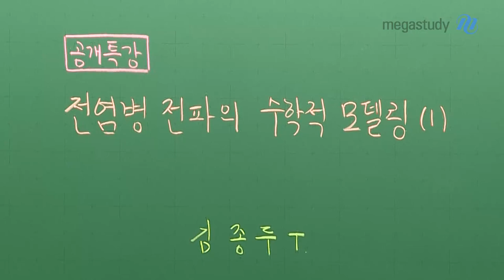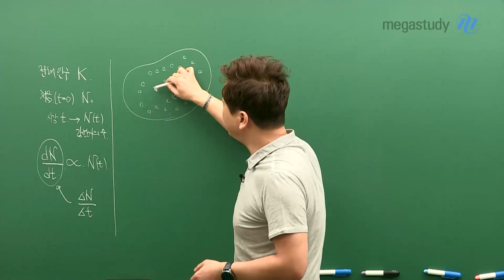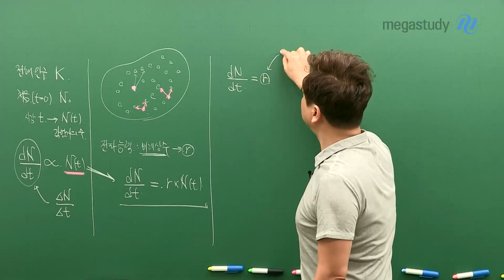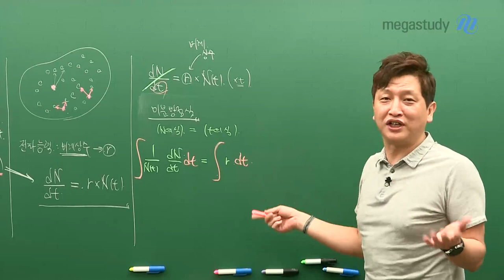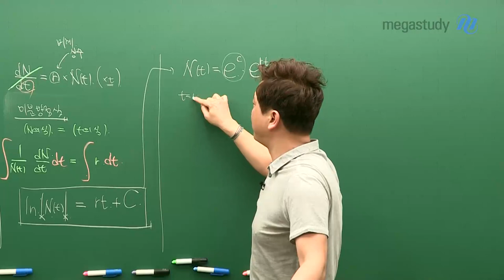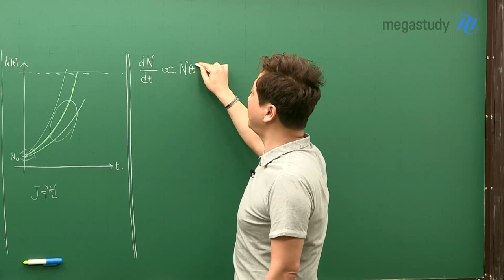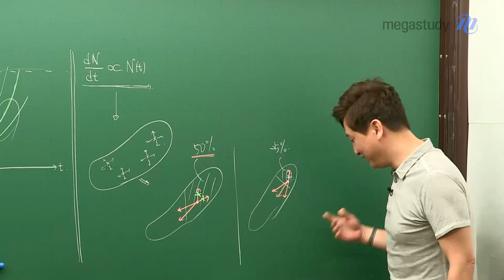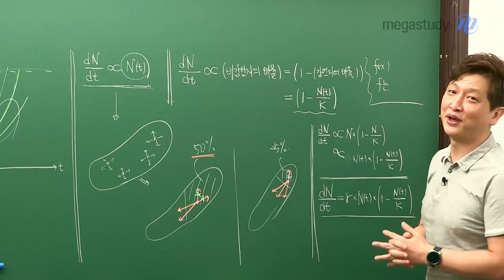[메가스터디] 논술 김종두 쌤 - 전염병 전파의 수학적 모델링①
[전염병 전파의 수학적 모델링①]

종두쌤의 공개 특강 1탄, 수학적 관점에서 살펴보는 전염병의 전파 과정!

전염병은 어떤 과정을 거쳐서 전파되고,
전염은 어떻게 기하급수적인 속도로 진행될까?
사회적 거리 두기는 왜 필요할까?

흥미로운 수리 논술 이야기!